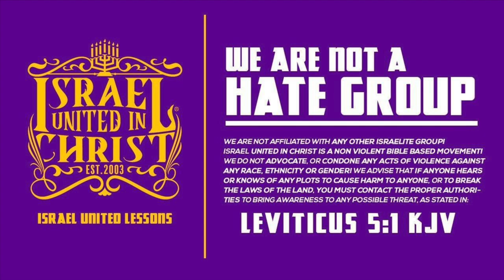IUIC | 15 Minutes with the Captains | Can Sinners Repent?